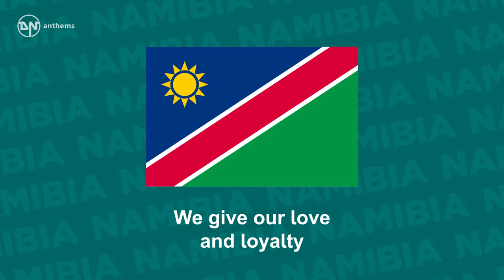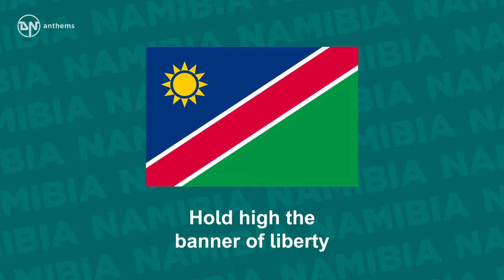National Anthem of Namibia - Land of the Brave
The national anthem of the Republic of Namibia.

Lyrics in English:
Namibia, land of the brave
Freedom fight we have won
Glory to their bravery
Whose blood waters our freedom
We give our love and loyalty
Together in unity
Contrasting beautiful Namibia
Namibia our country
Beloved land of savannahs,
Hold high the banner of liberty
Namibia our Country,
Namibia Motherland,
We love thee.